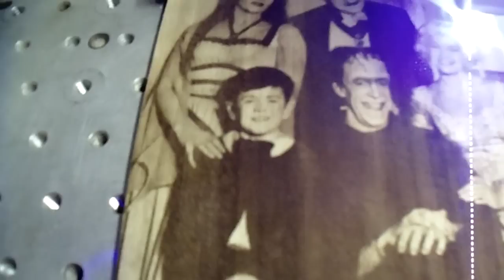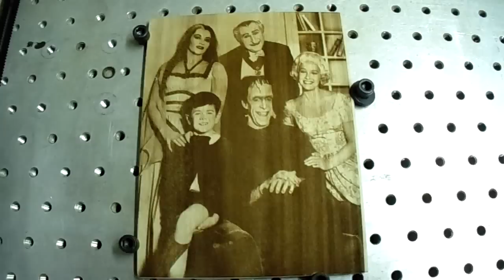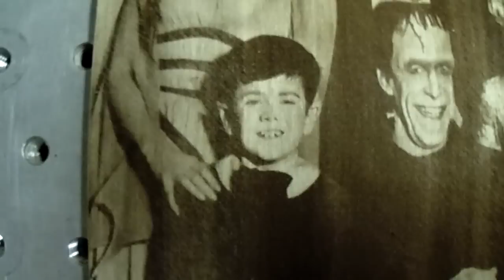EmBlaser Amazing Laser Diode Photo Engraving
PicEngrave Pro 5 + Laser gcode streamed to the EmBlaser with PicSender.